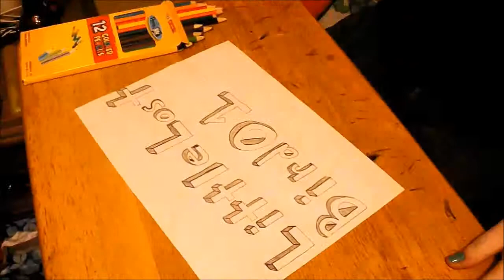Book Review: Legend by Marie Lu (SPOILERS)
Here is my review for Marie Lu's Legend.
I gave it 5 out of 5 stars.
Sorry, if this review is boring.